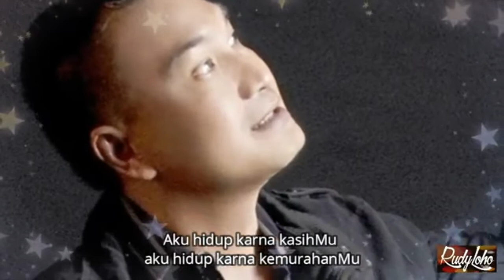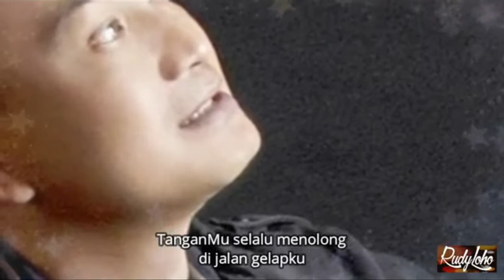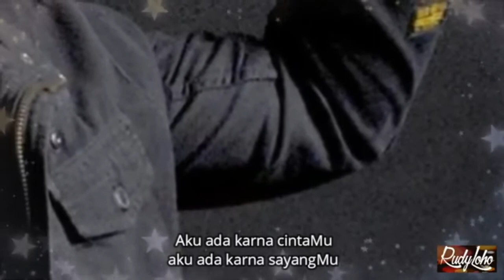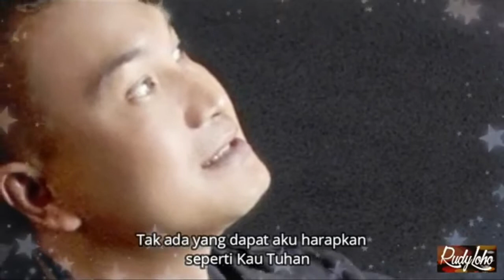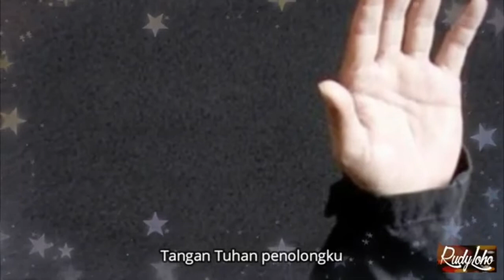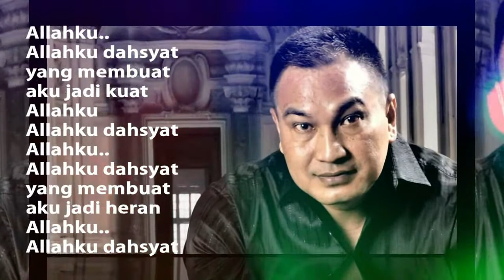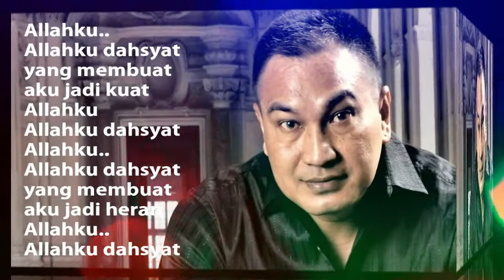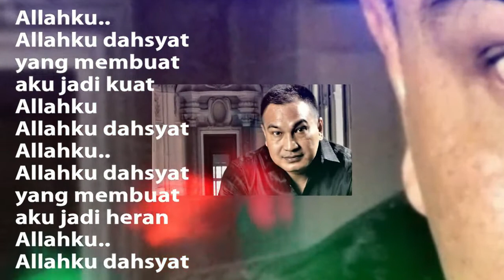Lagu Rohani memberi kekuatan || Lagu Rohani Kristen - Official Music Video